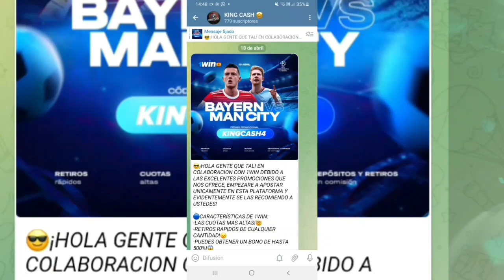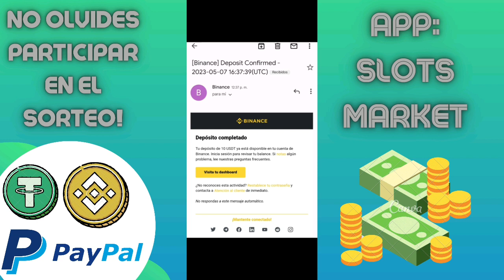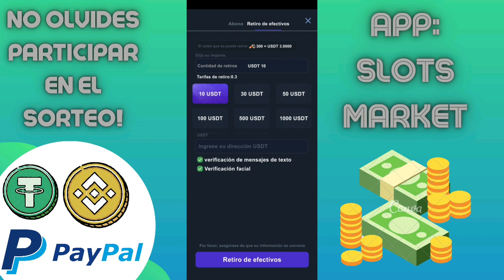🤩¡+10$ UNA Y OTRA VEZ! COMO GANAR DINERO USDT SIN INVERTIR + COMPROBANTE DE PAGO! GRATIS 2023🥳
🥳¡UNETE A MI CANAL DE TELEGRAM DONDE COMPARTO LAS ULTIMAS ACTUALIZACIONES DE APPS Y PAGINAS PARA GANAR DINERO SIN INVERTIR, TAMBIEN COMPROBANTES DE PAGO, APUESTAS DEPORTIVAS Y DINAMICAS PARA GANAR DINERO SIN INVERSION! HAZ CLICK AQUI:👇

🥵¡ESTA ES LA MEJOR PLATAFORMA DE APUESTAS DEPORTIVAS! REGISTRATE AQUI EN 1WIN AQUI!

▬▬▬▬▬▬▬ Grupos⭐ ▬▬▬▬▬▬
✓Grupo de WhatsApp